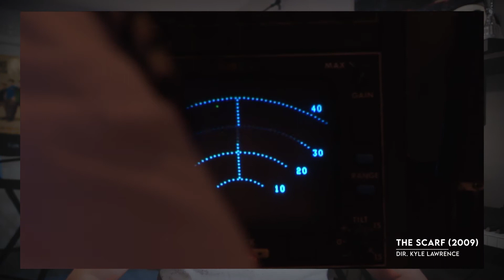How to find locations to film in - Film Making for Newbs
Tips and tricks on finding locations to film in and how to get permission to use them for your film!

SEPT 24 - 25, 2021 - Vernon, BC - The TV Fest
OCT 29, 2021 - Online!

Use this link to help me get free music ;)